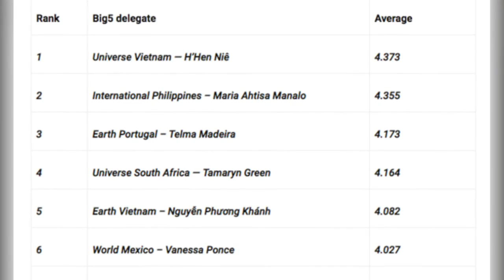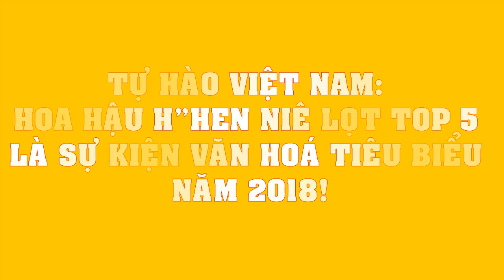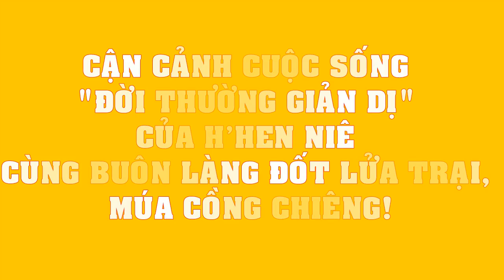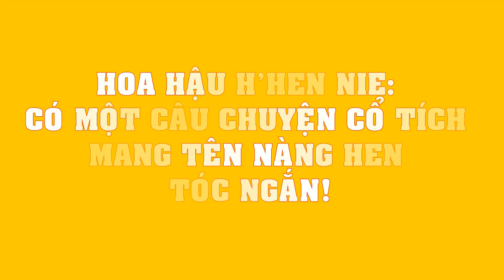Hoa hậu H'Hen Niê BẤT NGỜ lên tiếng khi dẫn đầu top 10 người đẹp nhất hành tinh 2018!